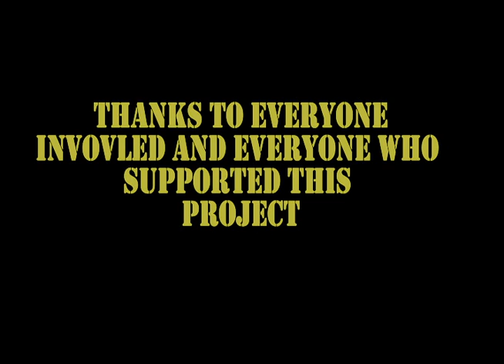The Gravel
The Gravel - short film directed, written and edited by Noose One.  This is my first short film and we plan to make many more.  Filmed by Noose One, Ugly Duk, Chris Drescher, Chris Varnado starring: Noose One, Laron Ells, DGAF, Chris Drescher, Dustin Huzi, Ugly Duk.  Visual Effects by Chris Drescher all costume designs by the actor of that character.